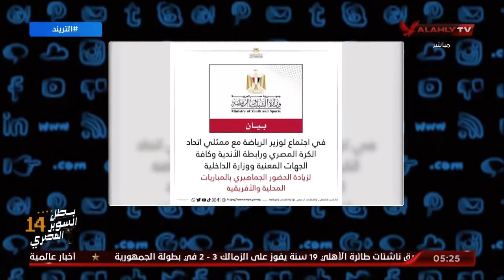محمد سعيد: لم يتم الاستقرار على نسبة الحضور الجماهيرى لمباراة نهائى افريقيا بين الاٌهلي والترجي